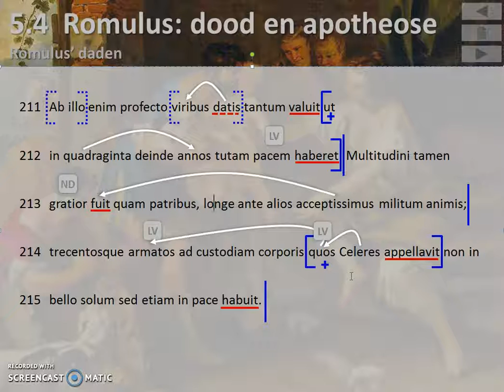Livius AUC 1.15.7-8